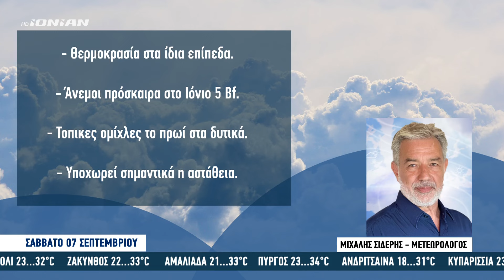Τι καιρό θα έχουμε | Πρόγνωση για Σάββατο 07.09.2024